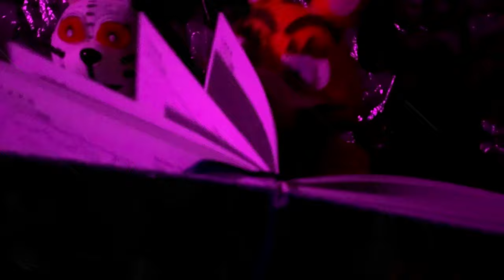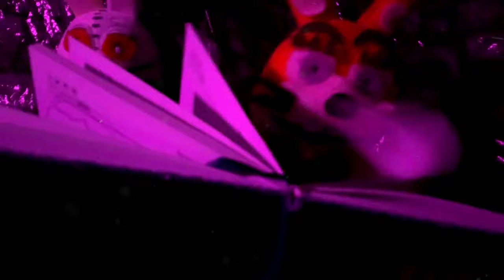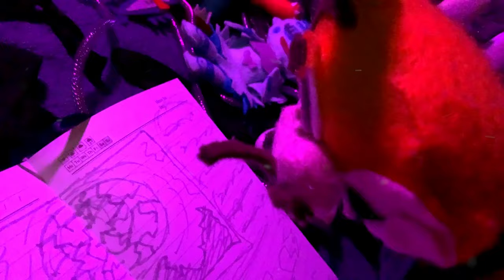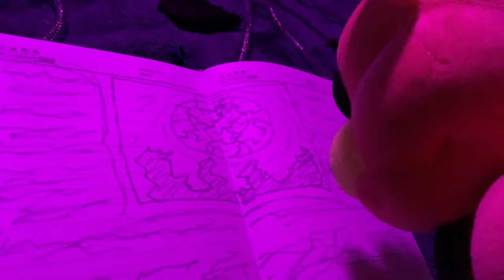FNAF Plush Movie - Afton's Pathogen [The Complete Picture]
Thank you guys so much for the support on both parts!
So for my 10 Year channel anniversary, here's both parts together for a complete experience!
I'll have an update video out today as well, enjoy!

Song: King CAAN ft. ELYSA - Go Again

=TAGS!=
fnaf plush
fnaf action figure
fnaf animation
fnaf
five nights at freddys
fnaf 2
fnaf 3
fnaf 4
fnaf 5
fnaf sl
fnaf 6
ffps
fnaf vr
fnaf 7
fnaf sb
fnaf merch
fnaf funko
fnaf sanshee
fnaf adventure
fnaf world
fnaf movie
fnaf short
plush video
plush adventure
horror
horror game
story
horror story
video games
gaming